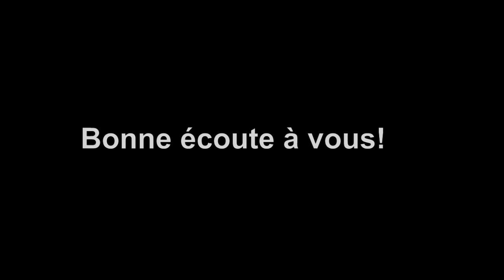DEVOIR 2 POUR LES PREDICATEURS ENSEIGNANTS DE LA PAROLE DE DIEU 2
Dans cette vidéo, je  soumets à l'attention de  tous les prédicateurs,enseignants de la Parole et des ministres de Dieu des devoirs spirituels pour qu'ensemble, nous puissions apporter notre contribution  au perfectionnement des Saints en Christ  ... Bon visionnage et excellente méditation spirituelle

QUI SUIS-JE?

4-L’Afrique
-Juin 1997 au Congo
-Le Vivre-Ensemble : Possible dans l’Afrique d’aujourd’hui ?
-Le Noir, le Nègre, l’Africain et le Ridicule
6-SECRETS DEVOILES
-Un regard revolver?